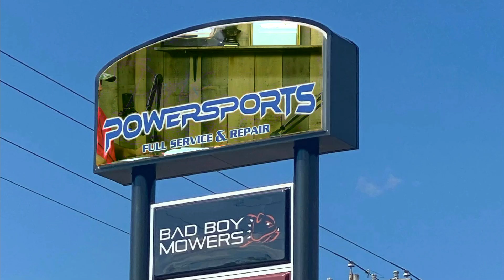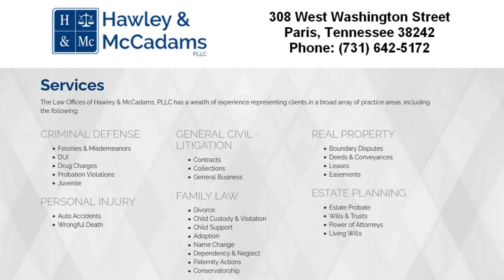TMWS: Helping the citizens of Waverly, TN / Monthly recap